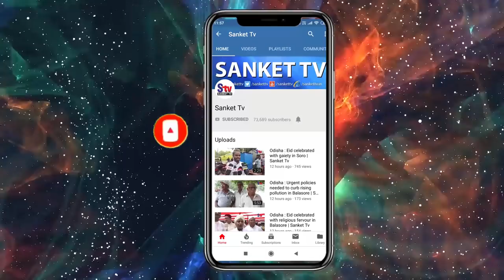Odisha : Rs 55 thousands fine collected from traffic violators in Balasore | Sanket Tv